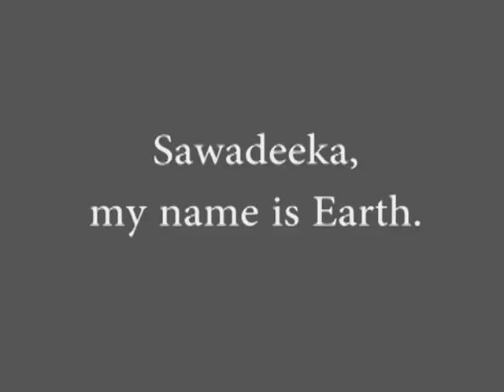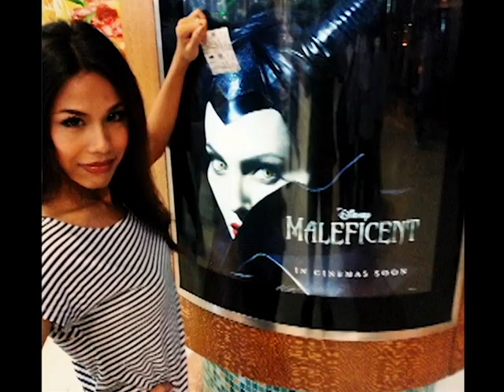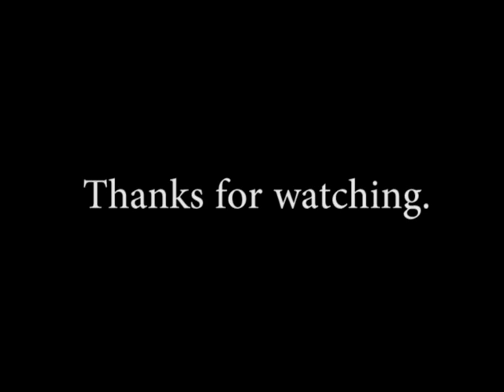2 YEAR 10 MONTH TRANSITION on HRT ♥ BREAST AUGMENTATION SURGERY | pictures+video montages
Hello guys, if you ask me when I knew I was trapped in the wrong body, my answer is. I always, always knew, there's no other explanation to this. Here is my video for you in order to see all my changes throughout my 2 year and 10 month transition and how Hormone Replacement Therapy has helped me become myself today as well as my Breast Augmentation Surgery that I have had just a month and one week ago. Hope you enjoyed xx